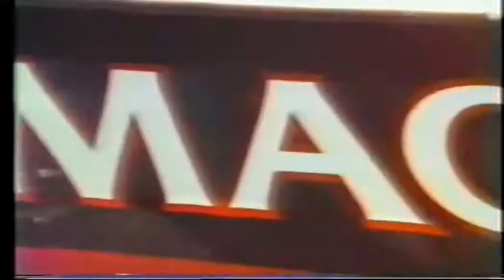1984 Guernsey Powerboat Association - Havelet Bay Race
Footage from a Guernsey Powerboat Association - Havelet Bay Race in 1984 - taken from VHS